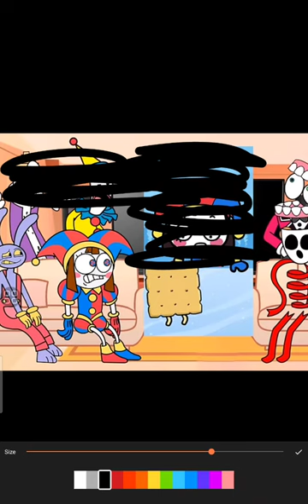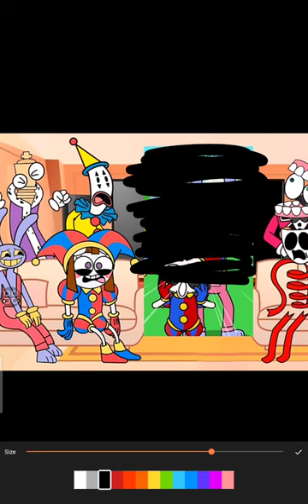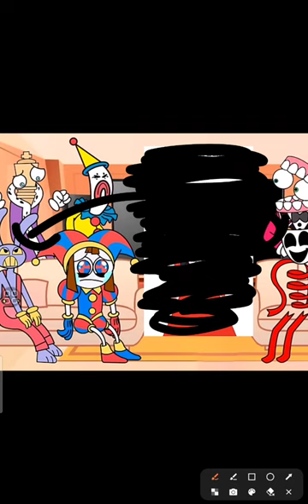The Amazing Digital Circle Gold Run Jax and Gangle Pool World Full Song Part 7 Soon